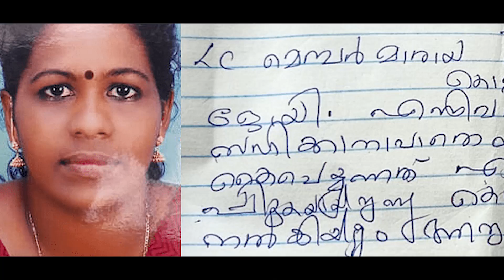CPIM നാണക്കേട് തന്നെ മുഖ്യാ.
പാർട്ടി പ്രവർത്തകയുടെ ആത്‍മഹത്യ
അന്വേഷിച്ചത് പാർട്ടി സ്റ്റേഷൻ.
ഒടുവിൽ പാർട്ടി കോടതി വിധി."